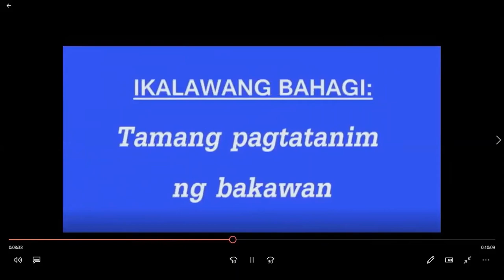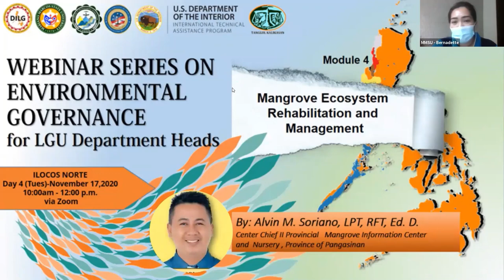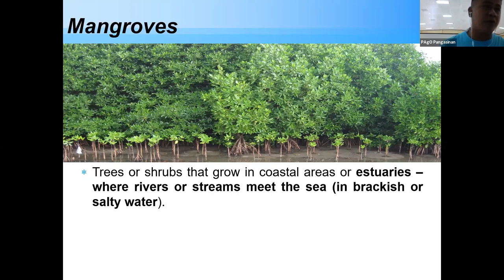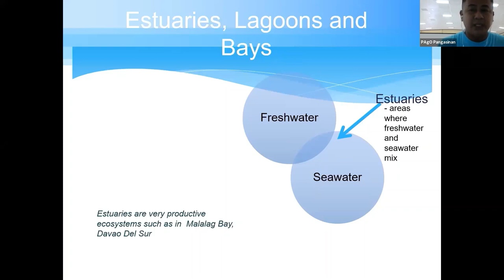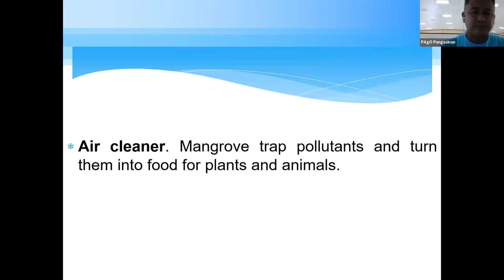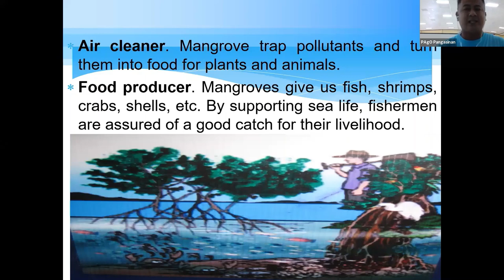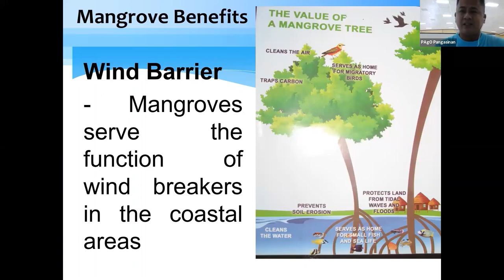Mangrove Lecture Part 1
Discussion on Mangrove by Alvin M. Soriano, LPT, RFT, Ed.D.